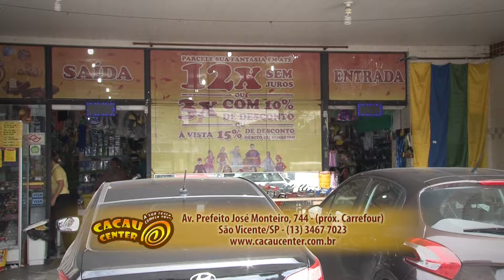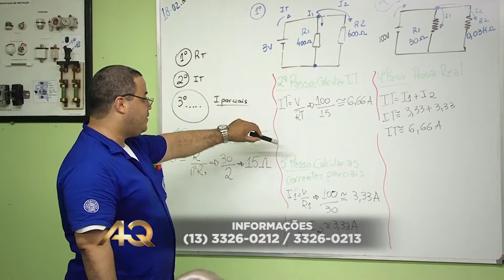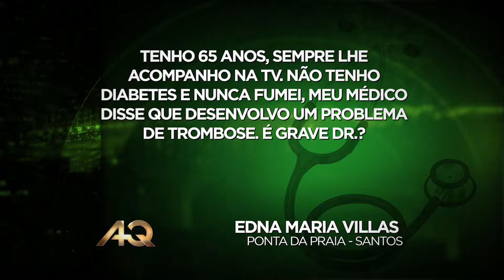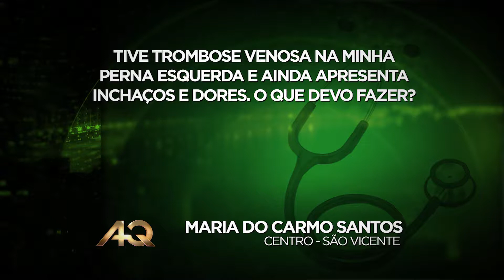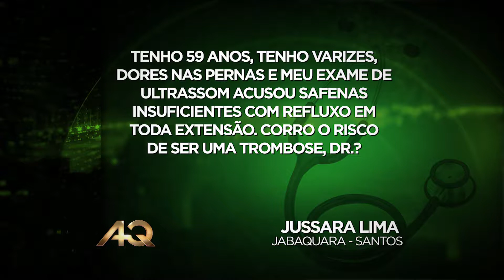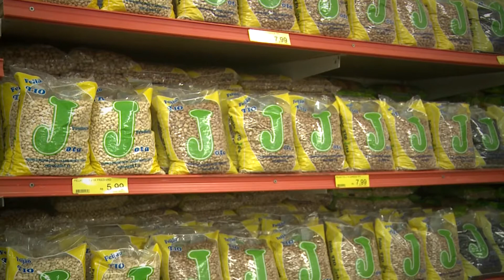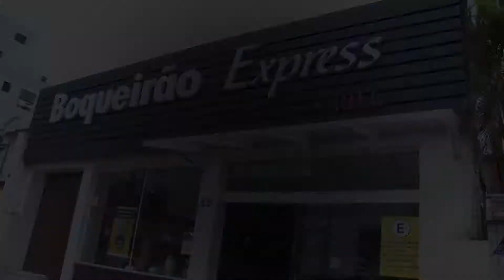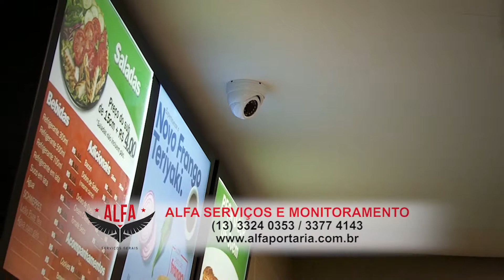PROGRAMA ALTA QUALIDADE 291 HD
Na sua TV:  o Alta Qualidade é exibido aos:

20h00 NA REDE BRASIL RBTV/TV ILHA DO SOL  e as
20H20 NA TV UNISANTOS/BRASIL;

20h30 NA REDE BRASIL RBTV/TV ILHA DO SOL;

SEGUNDA AS 21H00 NA TV UNISANTOS/BRASIL E A 01h30 NA TV SANTA CECILIA HD;

QUINTA AS 21h00 NA TV UNISANTOS/BRASIL;

SEXTA AS 14h00 NA REDE BRASIL RBTV/TV ILHA DO SOL

Não Perca !